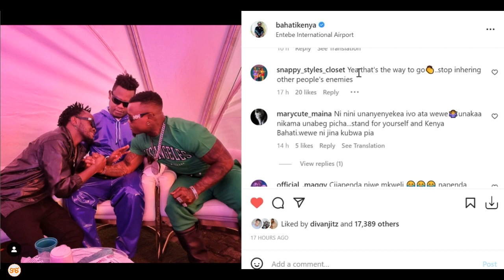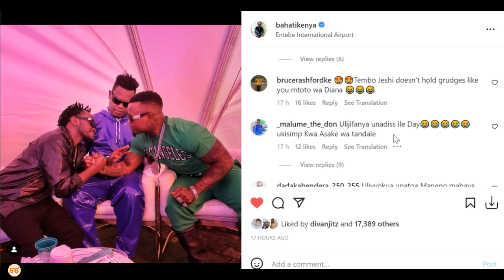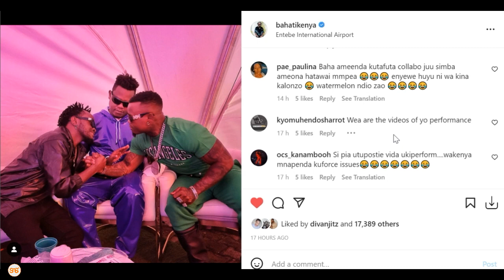Mashabiki wamchana Bahati baada ya kuweka post hii akiwa na Harmonize na kusema wako pamoja